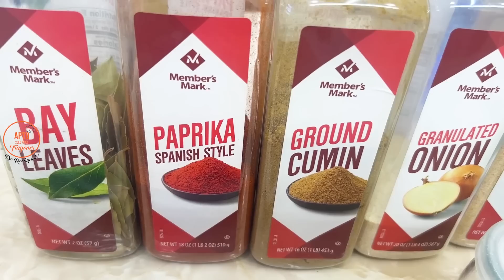FRITANGA MEXICANA🇲🇽🇲🇽🇲🇽🇲🇽🌶️ 🤔 😀AQUI LES TRAIGO 4 RECETAS EN 1 🤩